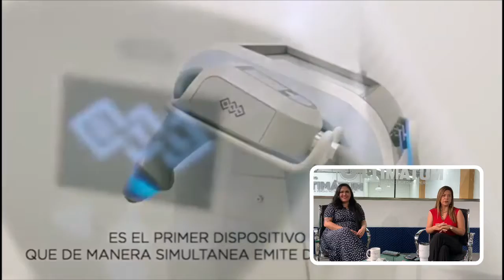¡TU IMAGEN TRIUNFADORA! CON HELEN BARRIOS.